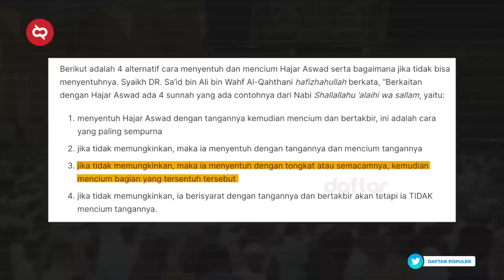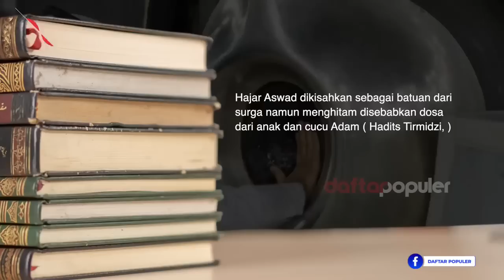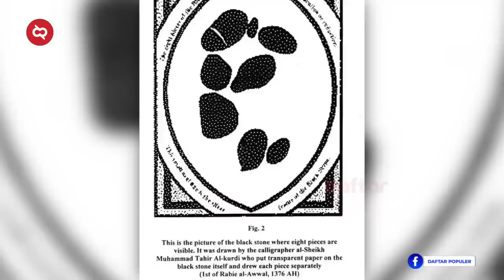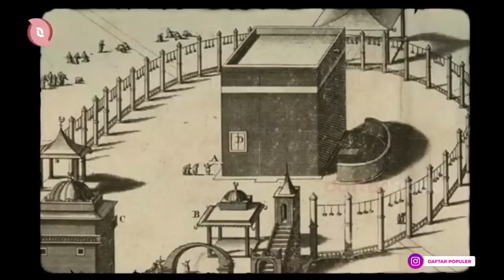SUBHANALLAH! SABDA NABI TERBUKTI, RAHASIA BATU HAJAR ASWAD TERNYATA DULU BERWARNA...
Dapatkan pengetahuan yang akan mengejutkan dunia mengenai Hajar Aswad, batu hitam suci Kabah! Saksikan rahasia mengejutkan, asal-usul yang mempesona, dan keajaiban yang tak terduga dalam video ini. Jangan lewatkan petualangan penuh pengetahuan ini! Tonton sekarang, bawa diri Anda pada perjalanan menakjubkan ke inti misteri Hajar Aswad!